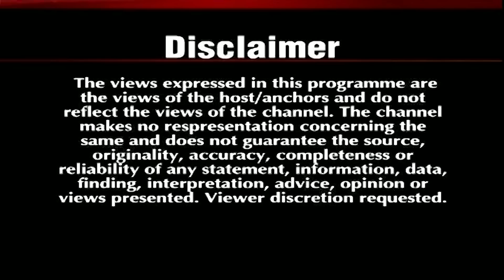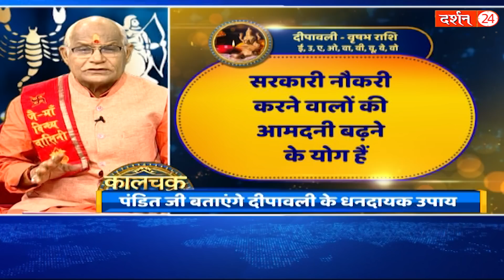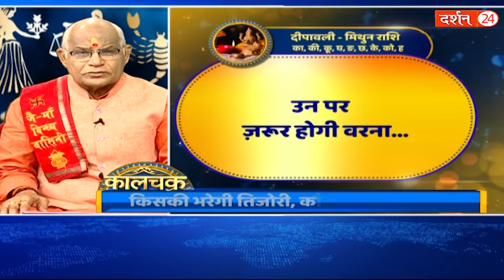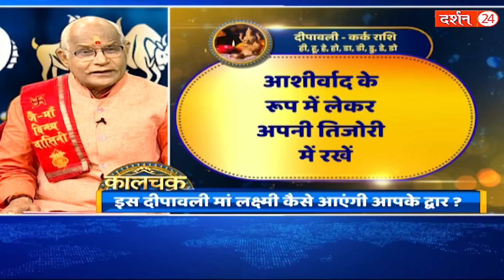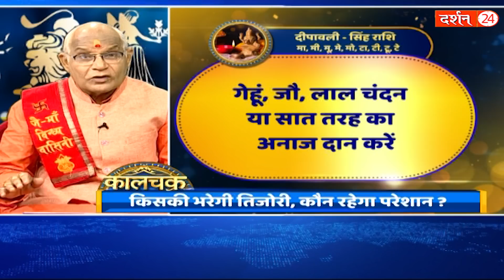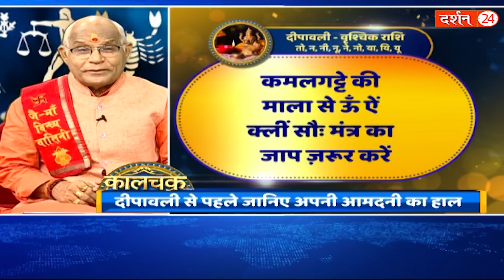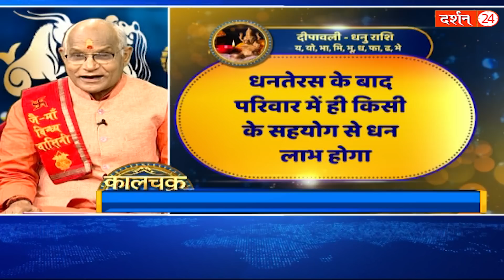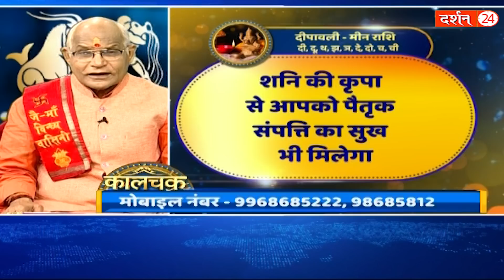Kaalchakra: राशि अनुसार करें ये उपाय बरसेगी माँ लक्ष्मी की कृपा | Pandit Suresh Pandey | Darshan24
kaalchakra diwalispecial panditsureshpandey diwali2022 rashifal darshan24 Darshan24 presents a collection of astrological opinion and mythological stories meant only for devotional purposes. The video you're about to watch is inspired by Hindu Mythology and Temple mystery. These Stories are based on religious scriptures believed to be thousands of years old. Please note our objective is not to hurt the sentiments of any particular person-sector religion..